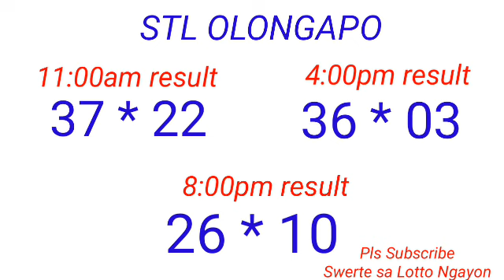STL - OLONGAPOCITY,CAMNORTE September 13, 2022 3RD DRAW RESULT